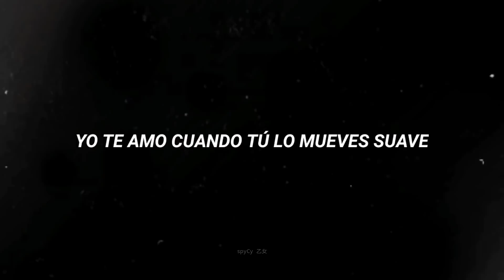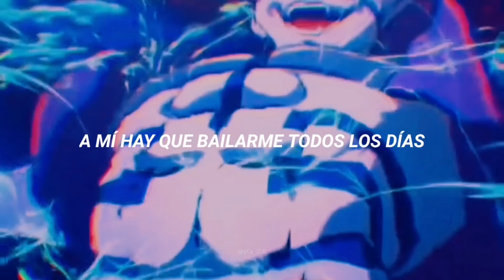"Yo te doy lo que tu quieras, báilame en el tubo, suaveee.." El Alfa // Suave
El video de fondo es de: ilyerenx en Tiktok